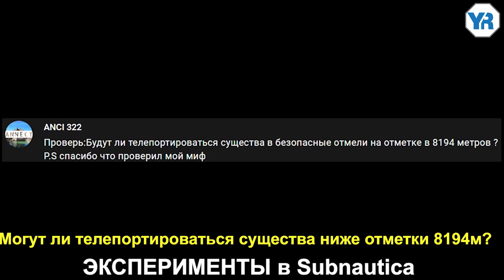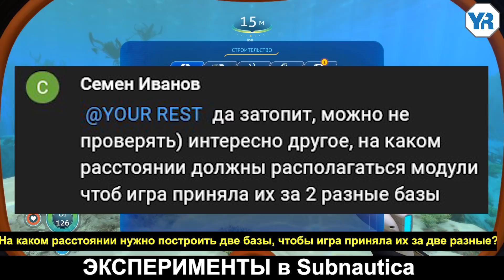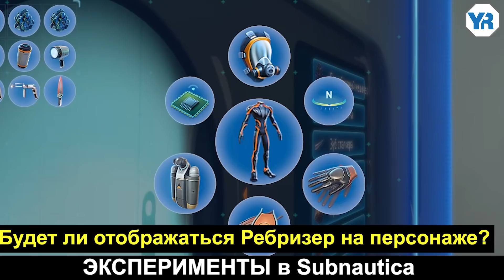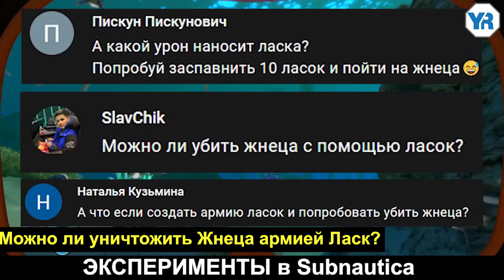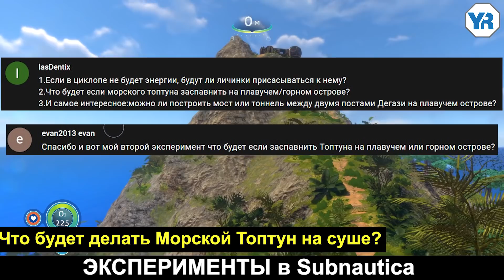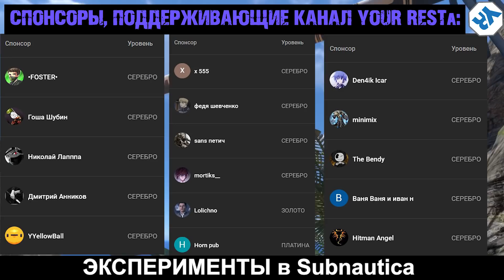😱Subnautica КАК ПОСТРОИТЬ БАЗУ НА ДНЕ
Посмотри это видео и узнаешь:
☑Если стоять у двигателя Авроры при взрыве Авроры, что будет с персонажем?
☑Как выглядит анимация открытия люка со стороны?
☑Могут ли телепортироваться существа ниже отметки 8194м?
☑Если затопить базу, а потом пристроить к ней постройку, её тоже затопит?
☑Как увидеть лицо персонажа в Subnautica?
☑Могут ли утонуть базы в биомах с воздухом?
☑На каком расстоянии нужно построить две базы, чтобы игра приняла их за две разные?
☑Можно ли ставить вещи из базы на дно?
☑Будет ли отображаться Ребризер на персонаже, если  смотреть на персонажа через камеру Комнаты сканирования?
☑Морской Топтун на суше, что будет?
☑Можно ли уничтожить Жнеца армией из Ласок?
☑Можно ли создать мост между двумя горами на Плавучем острове?
Возможно, эти эксперименты помогут в твоём прохождение Сабнатика (Subnautica).

Музыка в видео в порядке звучания (ищи её у себя в Творческая студия-Фонотека):